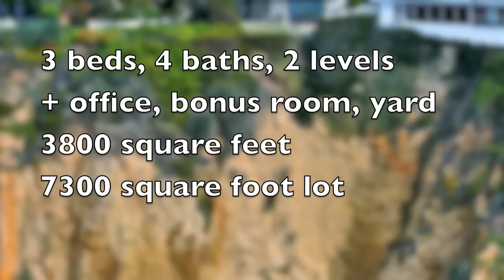136 McKnight Drive, Laguna Beach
Gorgeous designer bluff-top home in North Laguna.